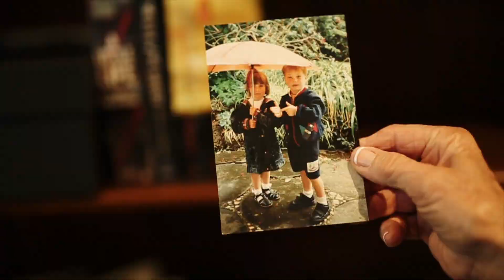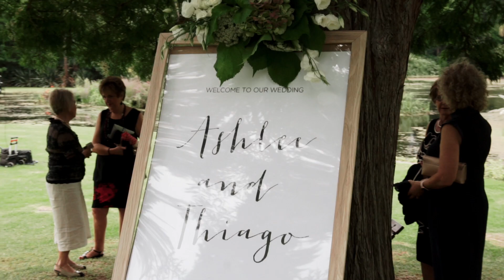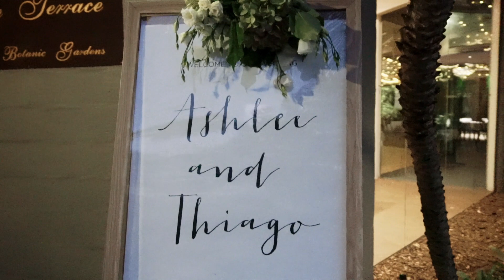Ash & Thiago Full Wedding